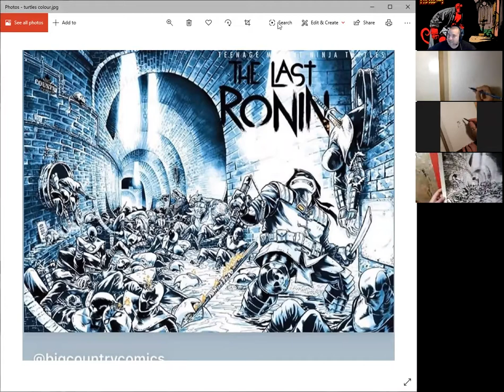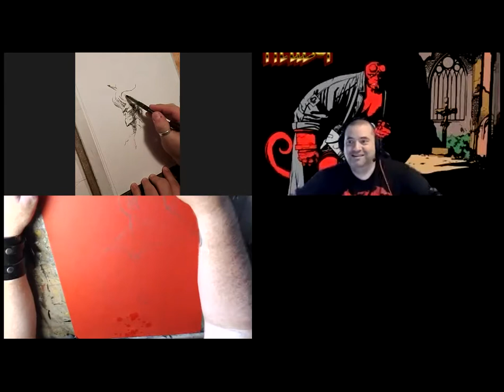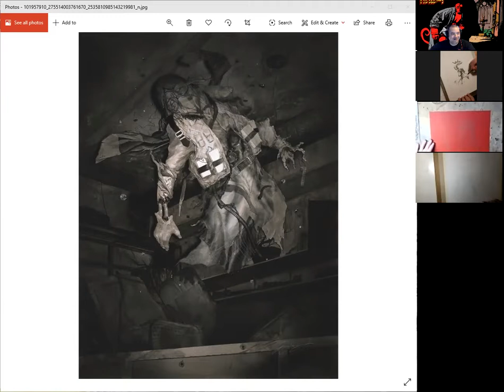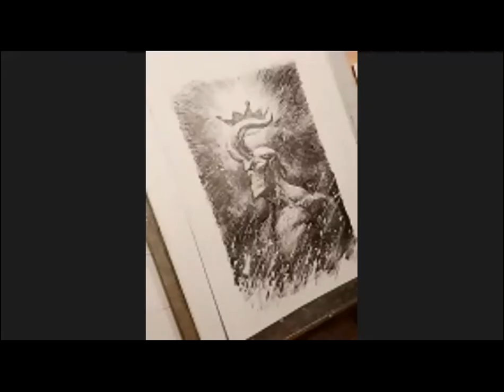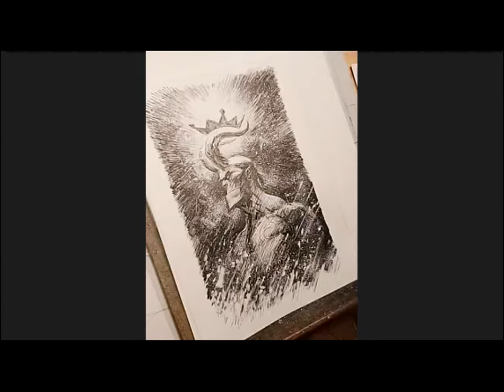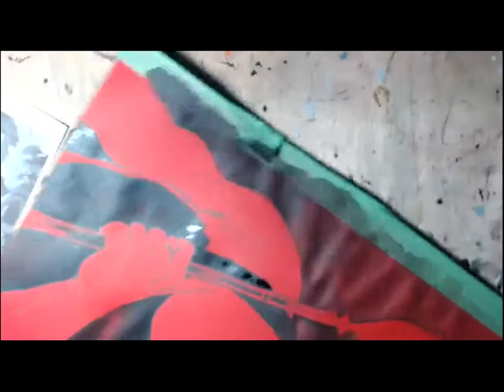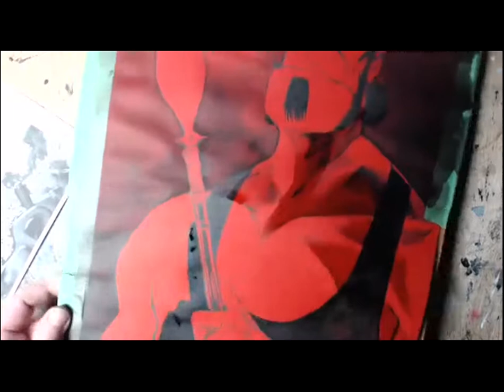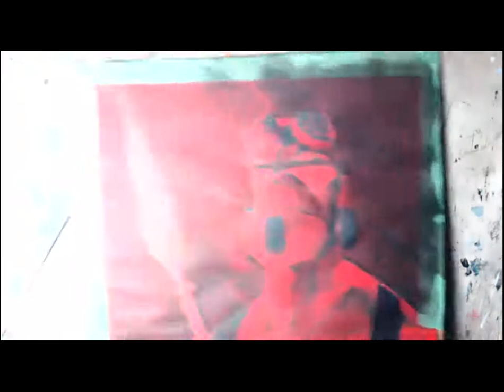Sketchlemania 4 - Richard Pace, Mike Rooth, Paul Limgenco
Sketchlemania 4 - Richard Pace, Mike Rooth, Paul Limgenco - Battle it out in the cage and create Hellboy art pieces for the food bank charity